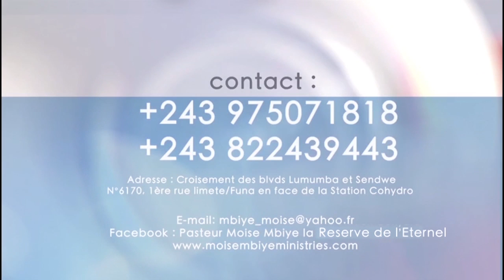Culte de Guérison et Miracle avec le Past. Moise Mbiye, ce mercredi 15 février à la Cité Bethel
Venez rencontrer Dieu.